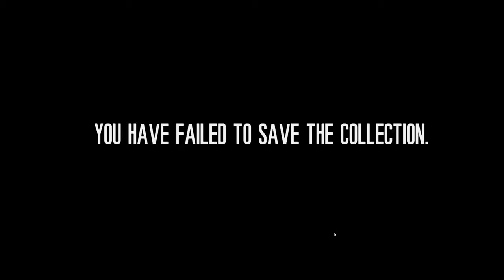This War of Mine: Fading Embers DLC (Ep. 13)